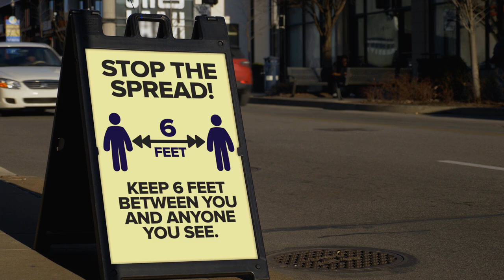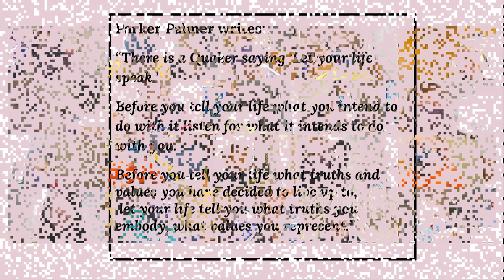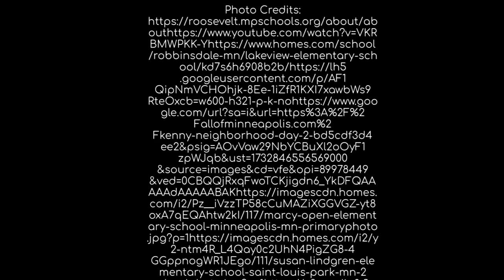CESP 3901 Digital Story Anna Johnson - Fall 2024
This digital story was created as part of the Community Engagement Scholars Program at the University of Minnesota, Twin Cities. To learn more about the program or to join please